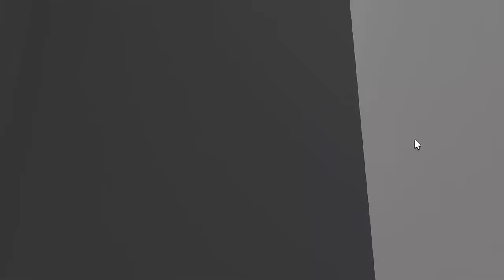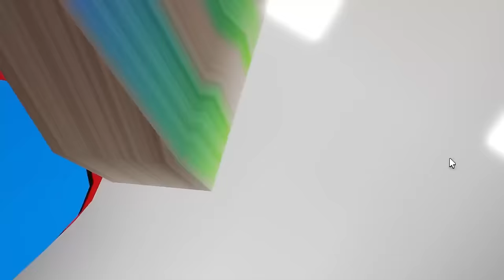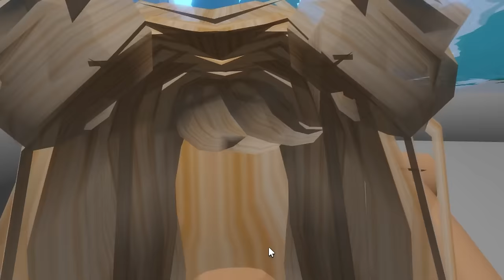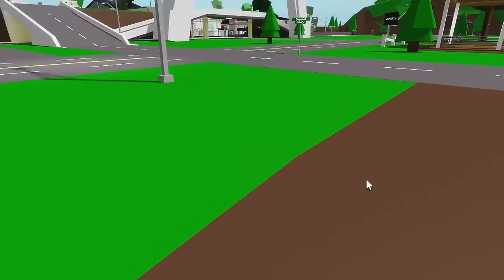POOR vs RICH vs STRICT vs FUN FAMILY (Roblox Brookhaven Rp)